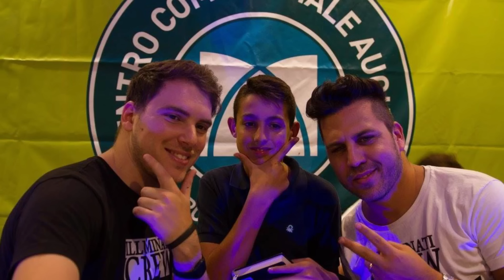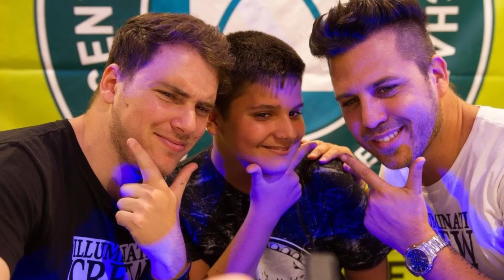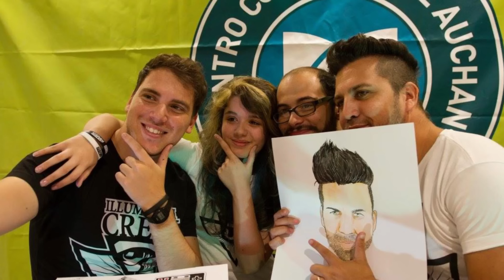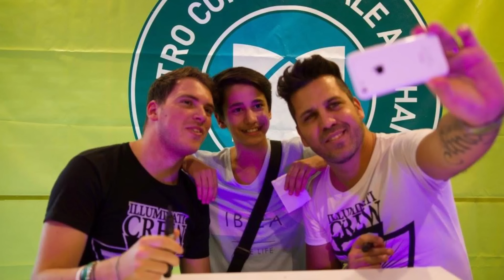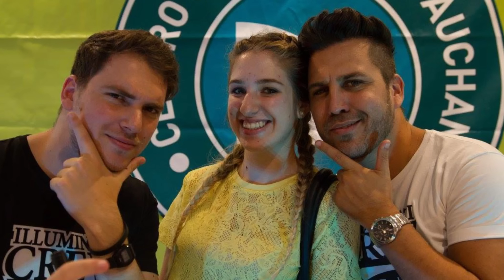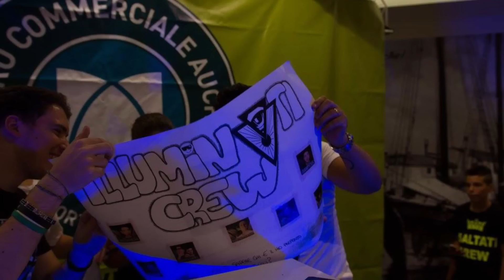MA QUANTI ERAVATE?